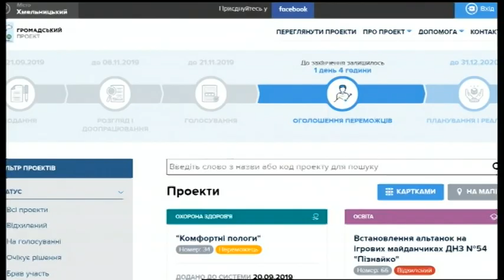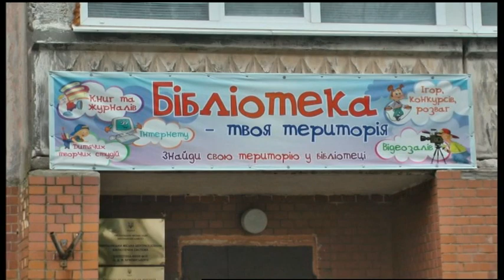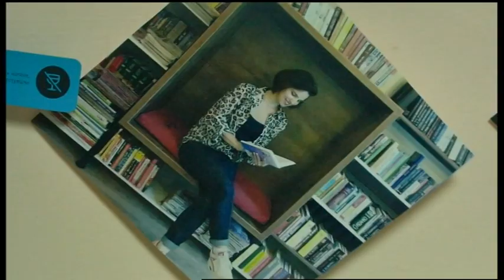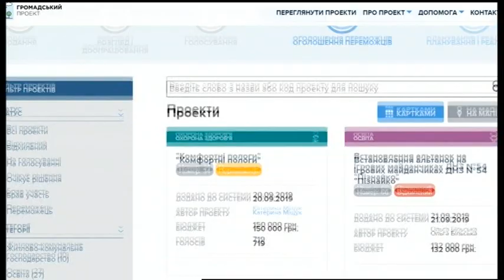29.11.2019. Новини. 08:30